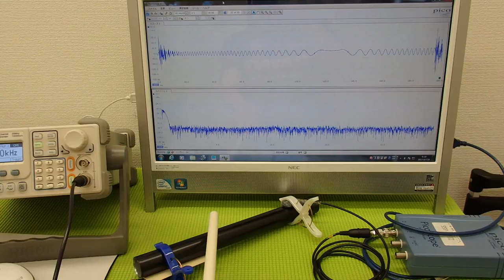オリジナル超音波プローブの「発振・制御」技術